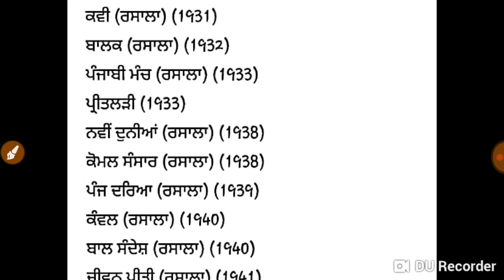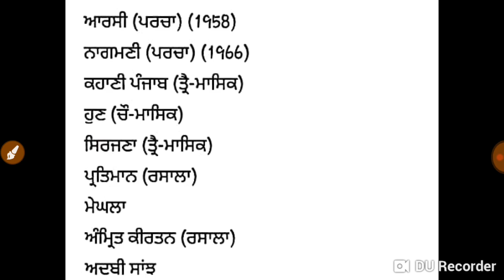NTA NET EXAM - ਪੰਜਾਬੀ ਸਾਹਿਤਕ ਰਸਾਲੇ